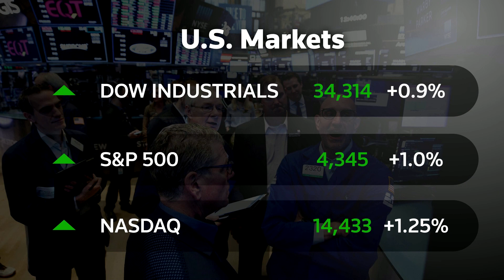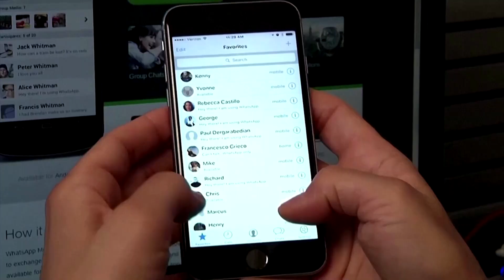Big Tech roars on Wall Street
Wall Street ended sharply higher as Microsoft and Apple spearheaded a strong rebound in growth stocks and investors awaited monthly payrolls data that could influence the U.S. Federal Reserve's decision on when to scale back monetary stimulus.